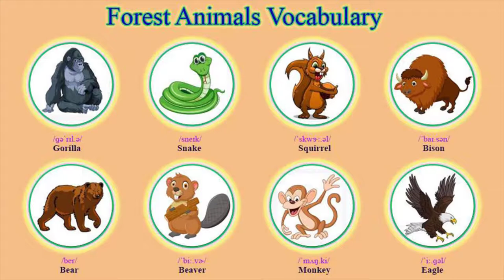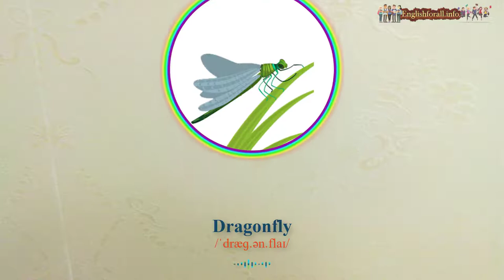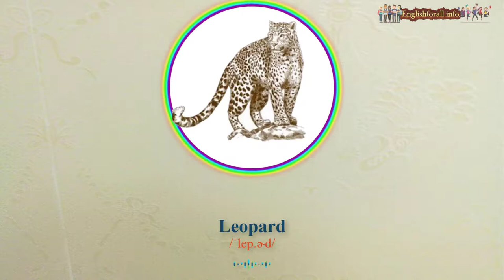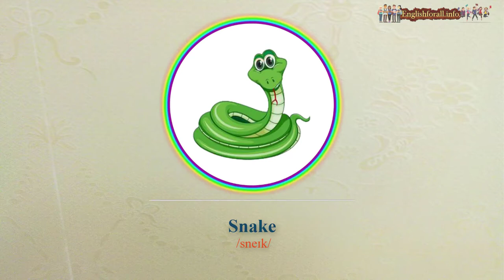Rainforest Animals Vocabulary | List of Animals in the Wild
☑ List of animals in the Wild: Antelope, Bear, Beaver, Bison, Butterfly, Buffalo, Cheetah, Cougar, Deer, Dragonfly, Eagle, Elephant,  Fox, Gazelle, Gecko, Giraffe, Gorilla, Hare, Hawk, Leopard, Lion, Meerkat, Monkey, Moose, Okapi, Otter, Owl, Rhinoceros, Salamander, Snake, Squirrel, Tiger, Zebra